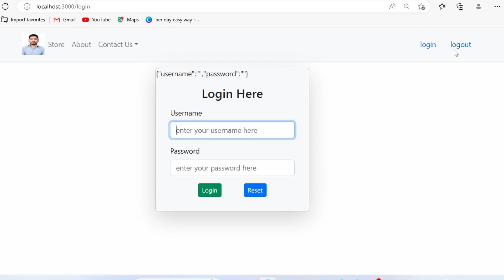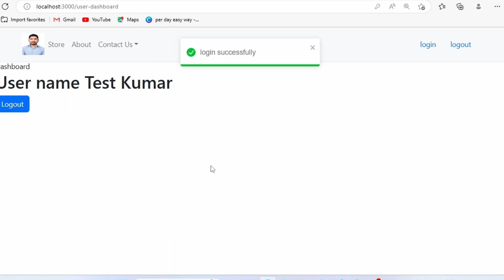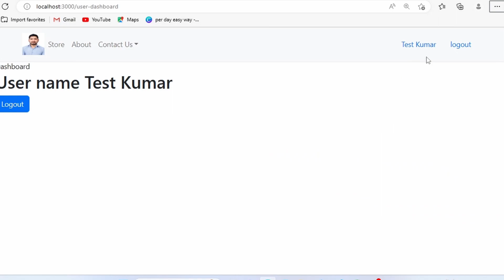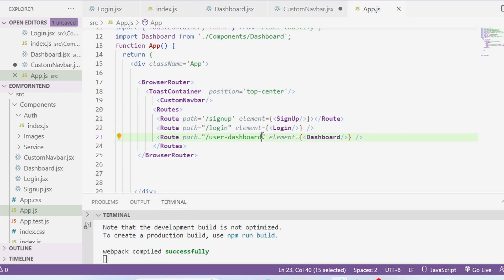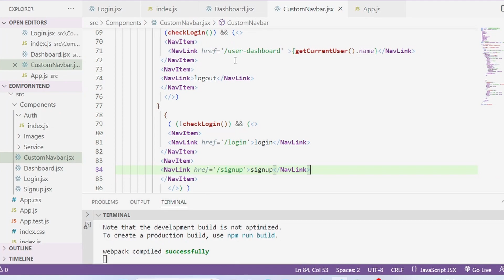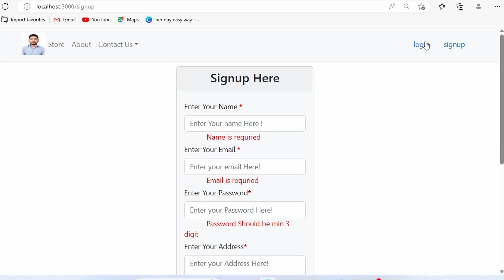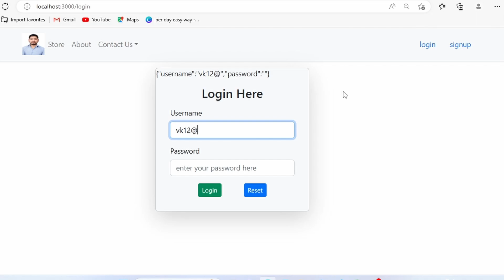How to make SPA (Single Page Application ) and Custom Render in react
SPA (Single Page Application ) in React
Hey Guys, in this video i will show How to render a custom component to ag Grid cell.

Important Information :

if you are facing error then by Link
➡️Go to Telegram app and type  kingtech123
➡️ Search Technology King You Got Group